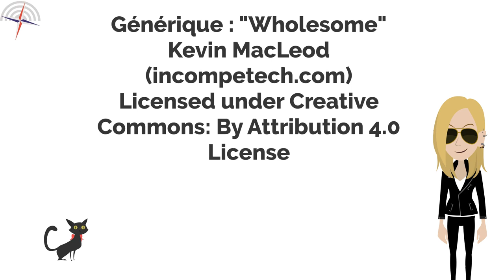La rentrée des députés - Minute Parlement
Tout le monde se demande sur quoi vont travailler les députés juste après leur élection en juin 2022.

Dans cette vidéo, vous allez découvrir, en exclusivité, l'agenda parlementaire de la XVIe législature.